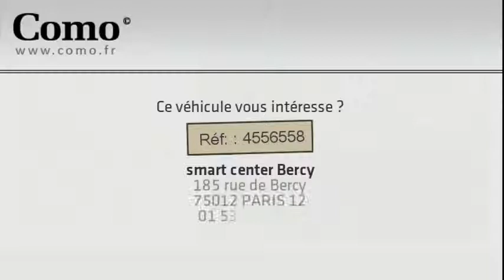Annonce Occasion SMART Fortwo Coupe 71ch mhd Passion Softouch 2013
COMO BERCY vous propose cette Annonce Occasion SMART Fortwo Coupe 71ch mhd Passion Softouch 2013 au prix de 11300 €.
Pck confort
Smart navigation/multimédia
Direction assistée électrique
ABS
Airbag conducteur
Airbag passager
Antidémarrage électronique
Antipatinage
Clim manuelle
Compte tours
EBD
ESP
Essuie-glace arrière
Kit Fumeur
Phares halogènes
Prise Jack
Prise USB
Rétroviseurs extérieurs à réglage manuel
Température extérieure
Vitres teintées
Volant cuir

COMO BERCY
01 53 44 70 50